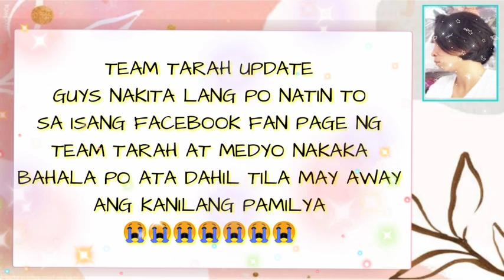TEAM TARAH UPDATE.. BABY JOIE AMARAH UPDATE.. MAY PICTORIAL NA SI BABY ❤️❤️❤️